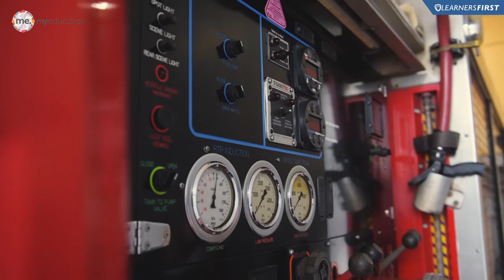2016 My Education - Tas Fire Service